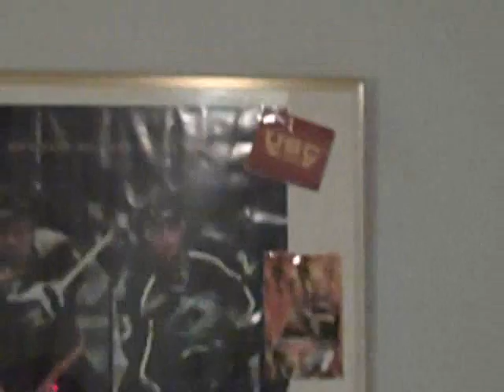Updates # 8 - PhantomUFCfan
What is up everyone, recorded this video back on Sunday. Expect some videos here in the next week or so. Happy Holidays to you all!